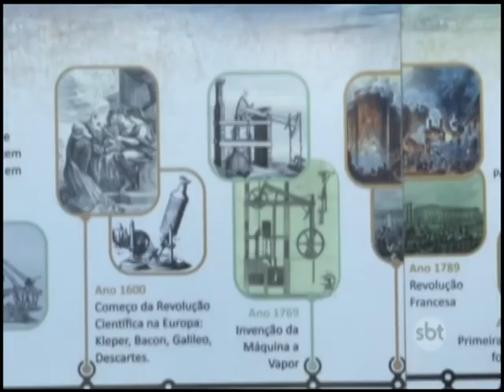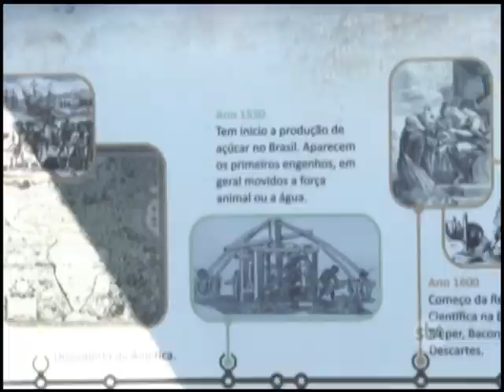Caravana Territórios do Petróleo chega a cidade de Búzios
Projeto discute importância dos royalties.